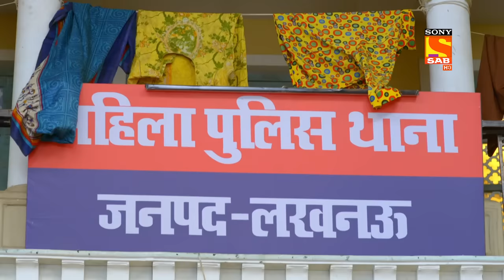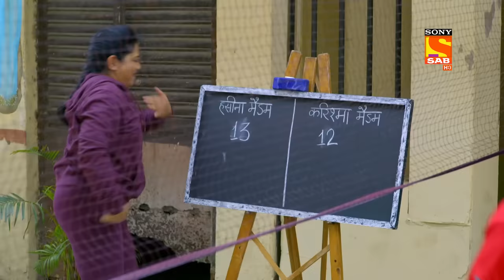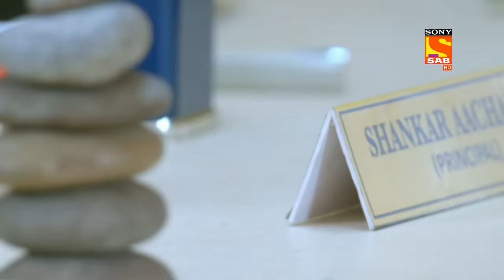Weekly ReLIV - Maddam Sir - Episodes 490 To 495 | 2 May 2022 To 7 May 2022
Weekly ReLIV is a special compilation of the week’s episodes and is created to give the viewer a feel of the show’s story and it’s high points. The weekly ReLIV here is created especially for the viewers who have missed the week’s episodes and would like to catch up on the plot of their favorite shows. Watch the Weekly ReLIV of Maddam Sir of the episodes from 2 May 2022 To 7 May 2022.

Star Cast: Gulki Joshi, Yukti Kapoor, Bhavika Sharma
Episode No: (490 To 495) 2 May 2022 To 7 May 2022

About Maddam Sir:
Set in Lucknow the show is based in one such all-women Police station. Pushpa, the oldest of them, is the head constable who tries to balance her life between home and work. Karishma, the Sub Inspector, loggerheads with the philosophy of the police station. She beats before she talks but now she has to solve all cases through reconciliation. Santosh Sharma is the young new recruit and a typical lonely girl in the city. The head of the pack is S.H.O Haseena Mallik, witty, romantic and hence leads by example. The common challenge for all these women is to bring sensitivity to their policing while dealing with cases that come to this police station. Hence their solution is most unusual.